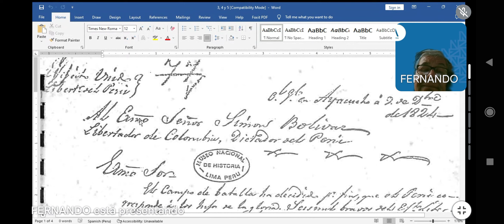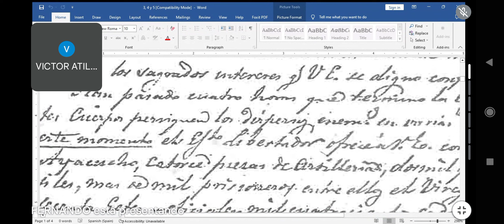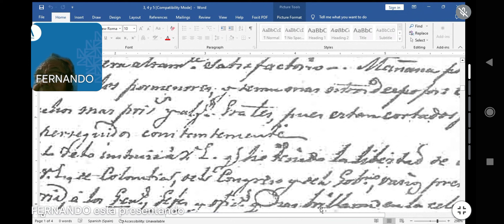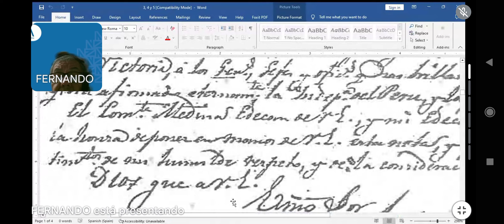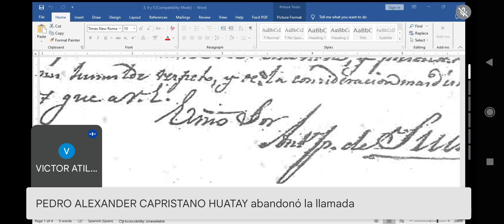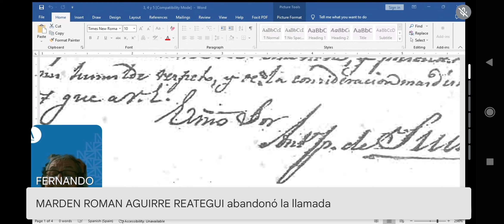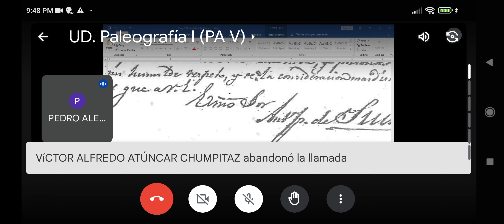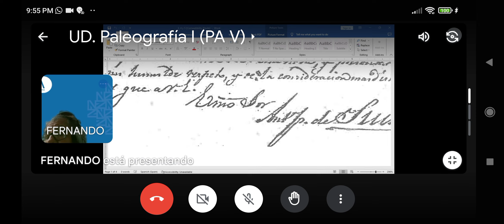paleografia, 2da parte, lunes 2 octubre